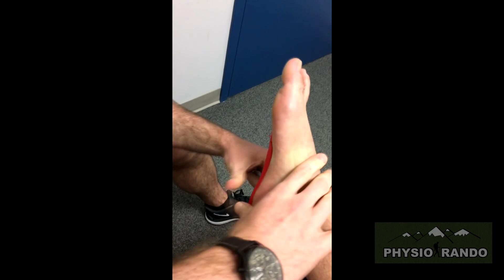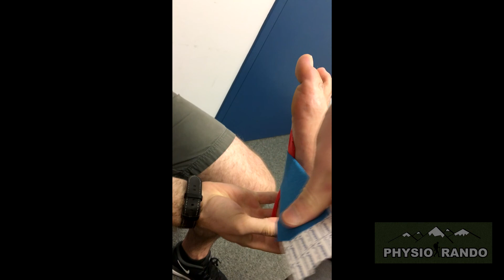Taping Neuroproprioceptif Fasciapathie Plantaire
Dans le contexte de mon projet de Guide des blessures du randonneur j'ai créer ce vidéo avec l'objectif de vous enseigner comment vous taper l'arche plantaire afin de diminuer vos douleur. Ce taping est à faire avant de partir marcher si vous souffrez de cette condition afin de diminuer la douleur. Si vous avez l'arche plantaire très affaissé il se pourrait que vous préfériez la seconde option de taping. Celle-ci implique d'utiliser du tape athlétique pour aller chercher un maximum de support. Je vous invite tout de même à consulter un physiothérapeute/kinésithérapeute près de chez vous avant de partir en randonnée.

Voici le tape que j'utilise pour réaliser ce taping